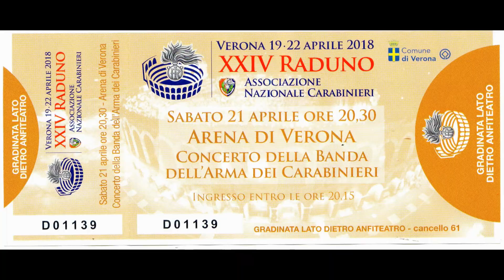O surdato 'nnammurato - Banda musicale dell'Arma dei Carabinieri e Cecilia Gasdia Arena di Verona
Arena di Verona 21 aprile 2018, al 24° Raduno Nazionale Carabinieri la Banda musicale dell'Arma dei Carabinieri diretta dal Maestro Col. Massimo Martinelli e la Soprano Cecilia Gasdia eseguono "O surdato 'nnammurato" di E. Cannio.